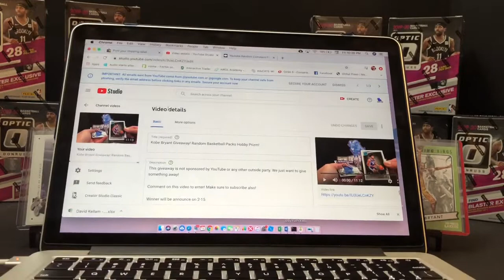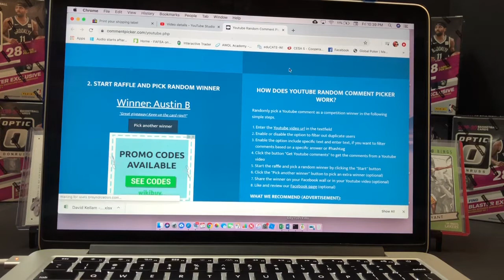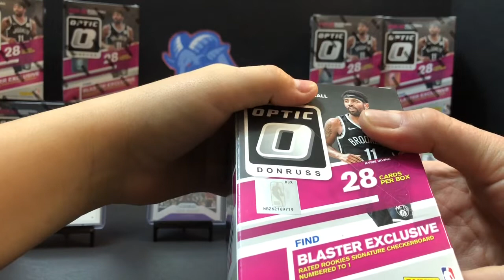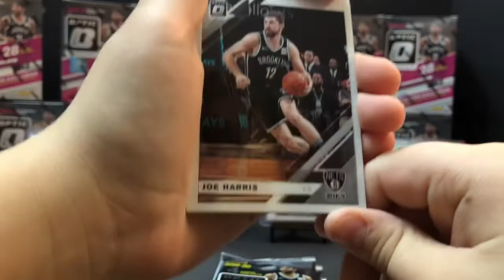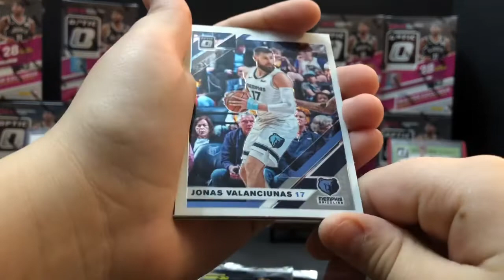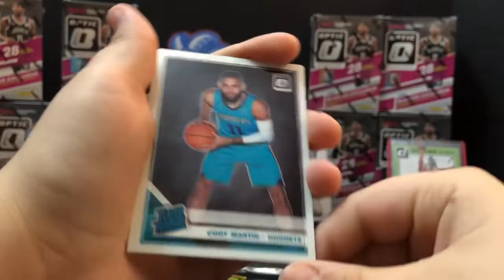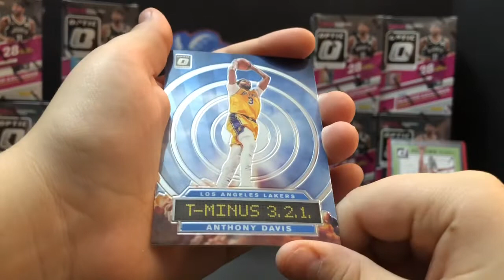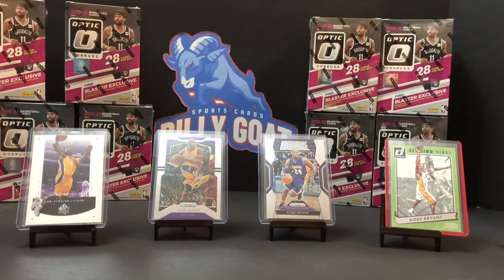2019-20 Optic Basketball! Kobe Winner Announcement!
Congrats on winning the Kobe cards!

1st blaster of Optic this year for us. Definitely more to come!